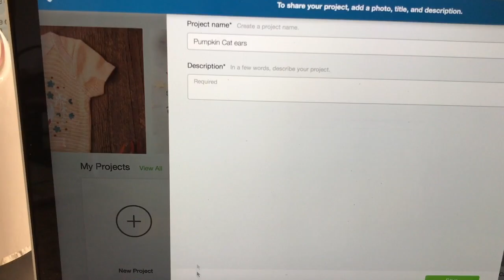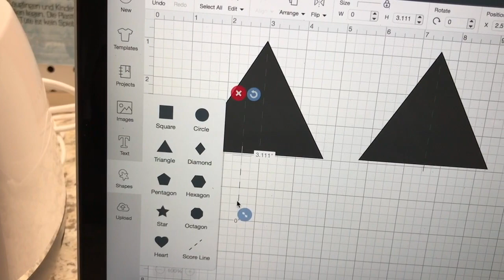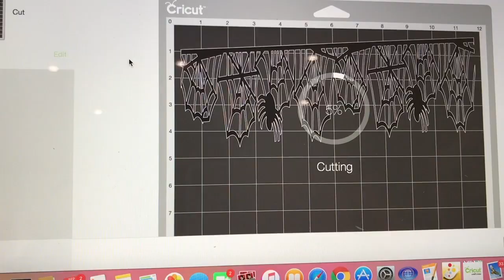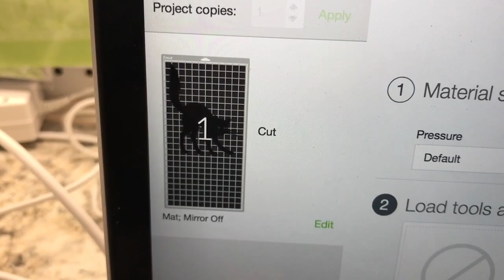Halloween Decor Cricut Made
Using my Cricut Maker I created some Spooky Black Cats and Webs to decorate for Halloween.

Please note: video is shaky for a spooky effect.

Pumpkin Tattoos (Glow in the Dark) "Dollarama"
Acrylic Paint in Black "DecoArt Crafter's Acrylic"
Metallic Acrylic Paint in Black Pearl "DecoArt Metallics"
Glue Gun "AdTech"
Glue Sticks "AdTech"